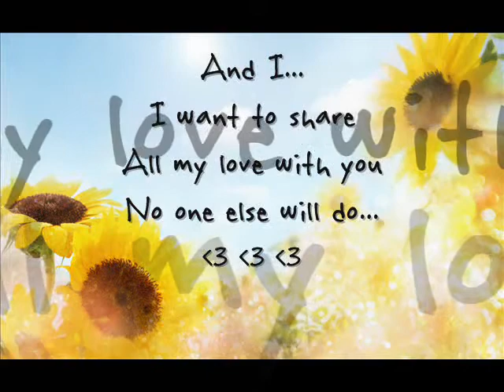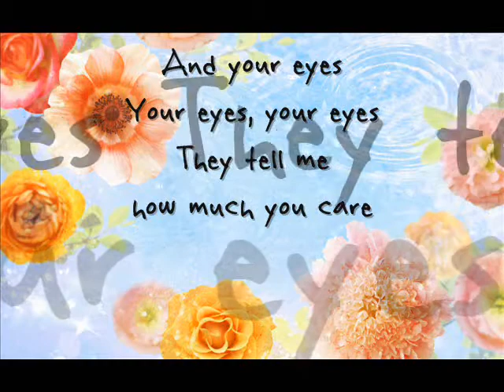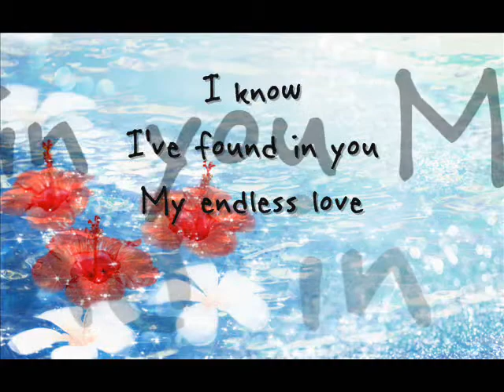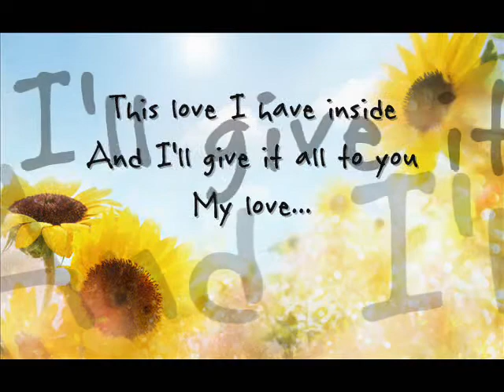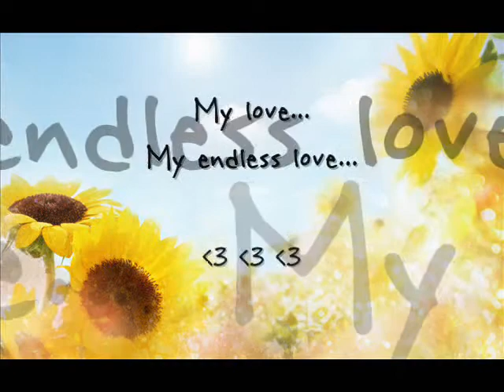Endless Love by The Glee Cast (HQ)